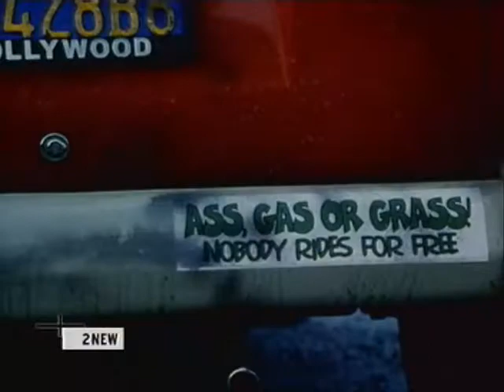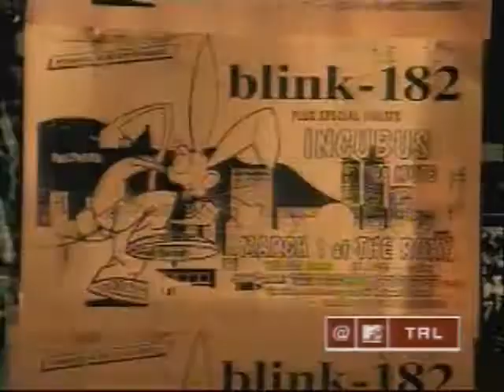Blink 182 Tribute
Song-Aliens Exist